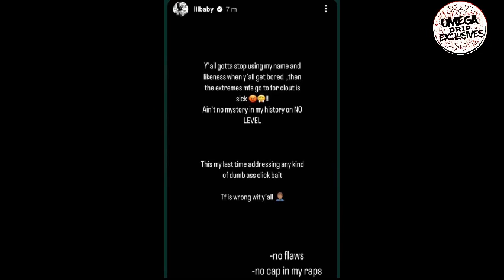False alarm Lil Baby look alike that went viral for giving H***! to a man Surfaces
Lil Baby look alike surface after going viral